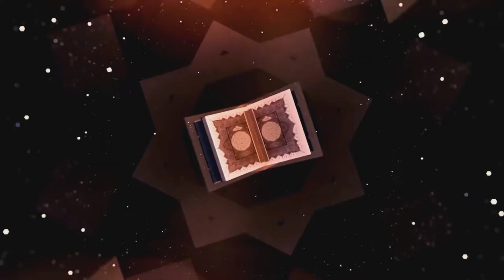قصص العرب - قصة امرأة بألف رجل !!! محمد جميعي